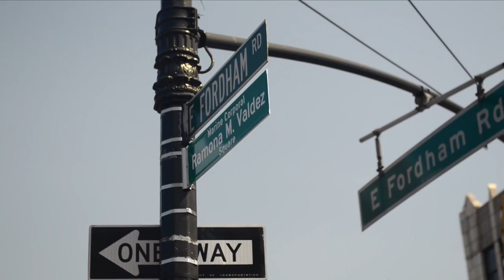Marine Minute, August 29, 2017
Credit: Lance Cpl. Samantha Bray | Date Taken: 08/29/2017
Lance Corporal Samantha Bray tells us about the newly renamed square in New York to honor Cpl. Ramona M. Valdez.